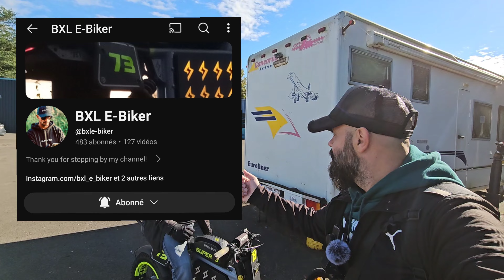SUPER 73 MODIFIER D'UN YOUTUBEUR ! LA PASSION DU FATBIKE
VIDÉO SPÉCIAL YOUTUBEUR ET FAN DE SUPER 73
Partenariat